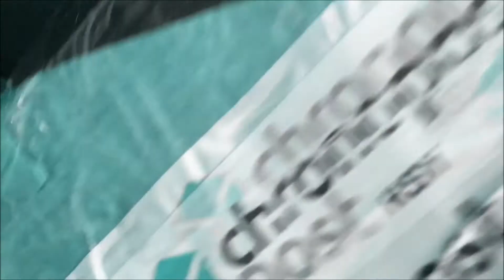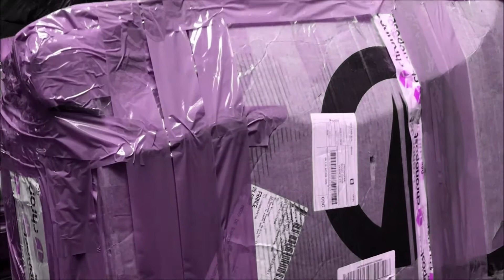"Come Wi' Me Lassie" by THE SCARY McHAIRIES (2016)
Another track from the "Heilan' Voices" album released in October 2016, but never really promoted, strangely enough, until now by its record company. Yes, there was a video for the song "Heilan' Tour" that year, but nothing else has been seen or heard of the staff at Taj Records since.
Obviously the loss of two of its main artists, Sossy YMK and Doodah Ping, could explain this, although many refuse to believe that they died in that incident in 2015. However, the prevailing theory is that the staff at Taj Records were "inside" for some reason, whether prison or hospital, a detail to be resolved.
Of course, promoting such a politically incorrect album would also be an issue. "It's hard to select the most revolting and macabre storyline, although 'Come Wi' Me Lassie' is right up there with the sickest songs on the album," said Owen Groans, writing in the Guardian.
But in a robust response in the Radio Times, Piers Moron wrote, "the plotline here takes a characteristically relentlessly sadistic turn, but it mirrors Sir Pitt's marriage proposal to Becky Sharp on the day of his wife's funeral in Vanity Fair. The tone could just as easily be that of Thomas Hardy in Jude The Obscure. Why don't you just grow a pair, Owen? And I mean braincells. I know where you live, by the way. I might drop by tonight, late-ish."
A complaint to the media regulator OfHead has been lodged, and Piers Moron has been pilloried for his out-of-touch views and unfashionable hairstyle.
Nigel Garage was also deluged with complaints about his comments made in support of the twins on his radio programme. "It can't be easy sharing a buttock with your twin and I think we need to cut these guys some slack," he was quoted as saying. "They'll want to take it out on someone, and it's obviously easier to pick on the weaker sex, as blokes would come round and beat them up. For the life of me, though, I don't see why they don't pick on foreigners. Then we could all get behind them. But mysogeny is as British as fish and chips and we should defend our traditions." Garage was attacked by a series of female protesters throwing cold mushy peas at him, and he is said to be relieved that the lockdown has brought this to an at least temporary halt.
So supporting or promoting this controversial work is not for the faint-hearted. Whether this illustrates a lack of judgement or taste on the part of Taj Records, or is proof of courage, a commitment to freedom of expresion, is a matter for the listener/viewer to decide.